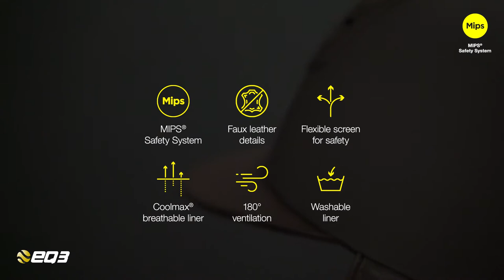Equestrian Helmet from Back on Track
One of the safest helmets in the world, equipped with MIPS Brain protection system. This is the EQ3 model - and is available in 3 colours: black, brown and blue. Smooth, elegant surface with luxurious faux leather details.